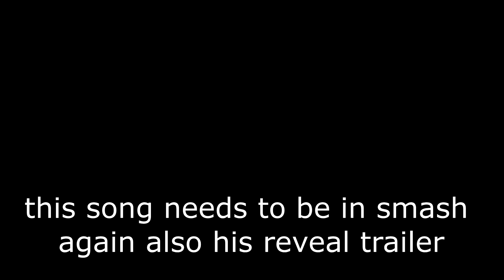Marx (Kirby Super Star) Moveset ideas for Super Smash Bros. Ultimate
We got 2 Kirby reps in brawl so hopefully we can get 2 new Kirby reps for ultimate. I want Bandana dee and Marx. I thought about galactic knight but hes too similar to meta knight and would probably be better as an assist trophy

Also in this video i think what i said to be his down smash and down special should be switched becuase ypu can move just by hold down when chargeing and his down special black hole can be used in the air